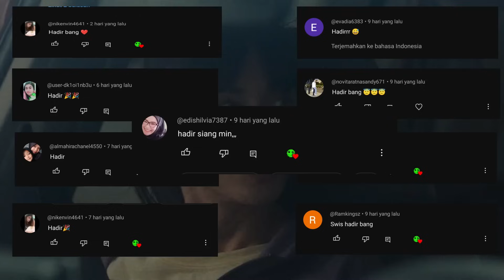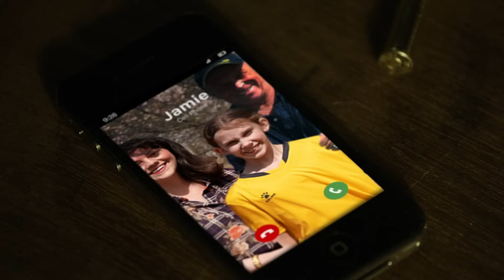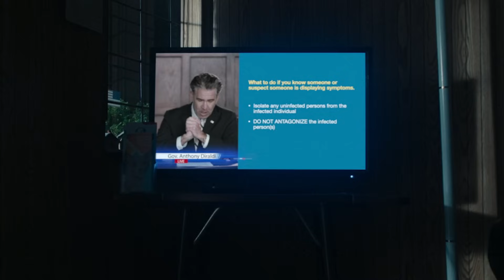BERTAHAN HIDUP DARI NGERINYA PARA PEMAKAN DAGING.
sepasang kekasih yang nekad berlibur di kawasan hutan yang ternyata sudah dikuasai para zombie ...
mereka pun bertahan di tengah para survivor yang saling berebut makanan ...
mampukan mereka bertahan ?

Halo viewers ! kali ini edcliper memberikan klip dan review sebuah film yang berjudul Herd 2023 ...